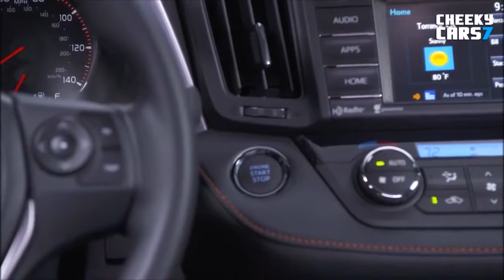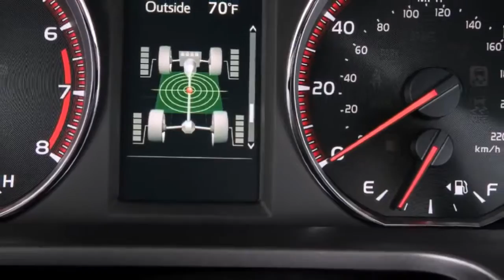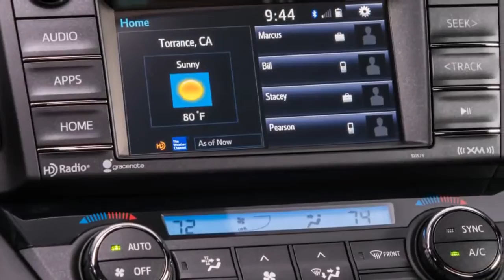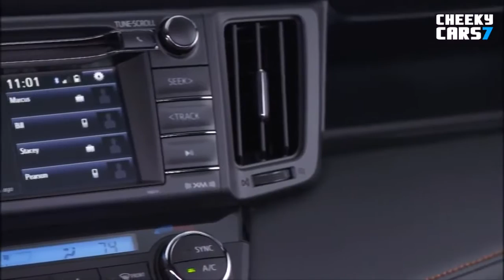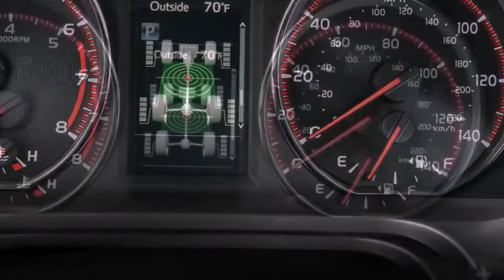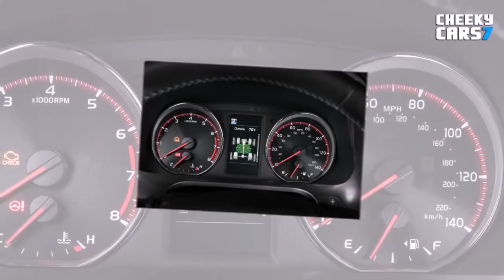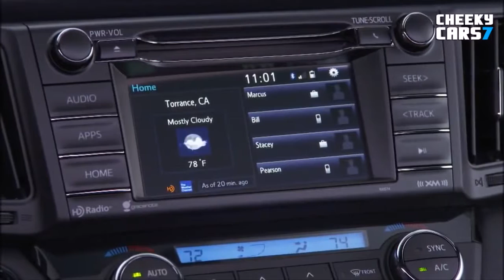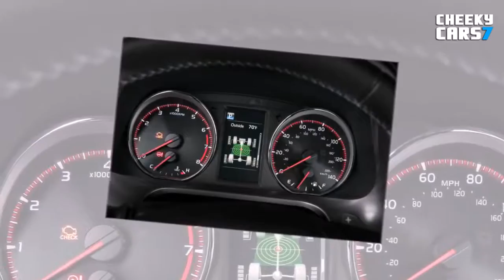All-new 2017 Toyota RAV4 SE test drive - interior and exterior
All-new 2017 Toyota RAV4 SE test drive - interior and exterior 2017 Toyota RAV4 SE test drive - interior and exterior All-new Toyota RAV4 2016 SE driving .

Hello and Welcome to Alaatin61! YouTube's collection of automotive variety! In today's video, we'll take an up close and in depth look at the New 2017 Toyota .

New Toyota RAV4 - Strong + Beautiful SUV.

2018 Toyota Rav4 SE AWD in Alpine White Review and Walk Around. With no changes to the SE model for 2018, please enjoy this video.

Miss Wendy from V100 went out to Lewis Toyota to learn more about the all new 2017 Toyota Rav4 Platinum Edition.